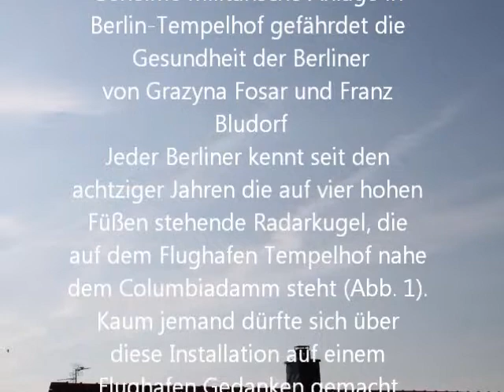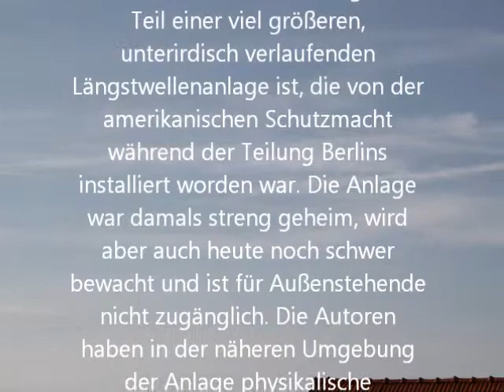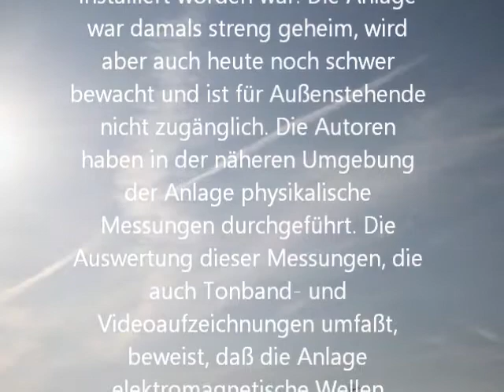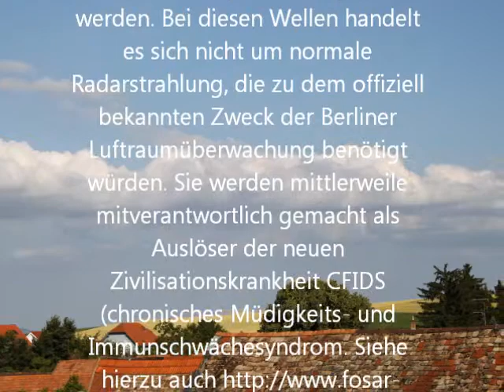geheime strahlen unter berlin tempelhof machen krank